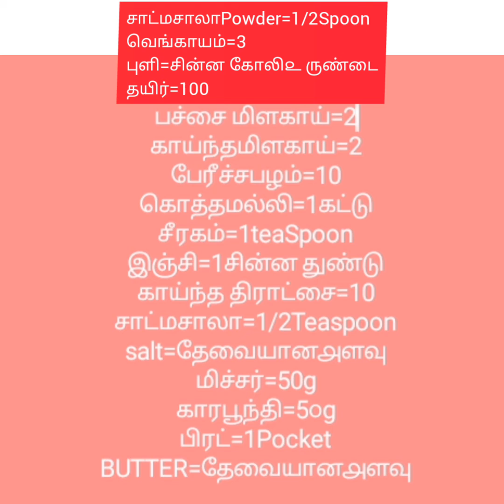Taghi Bread Sweet chutney kara chutney 👌👌👌👍